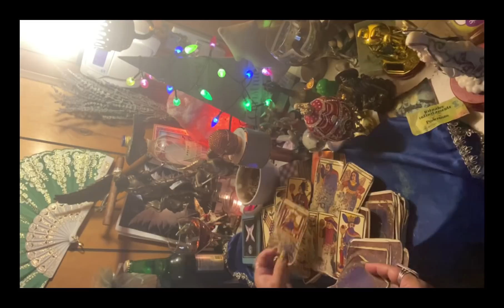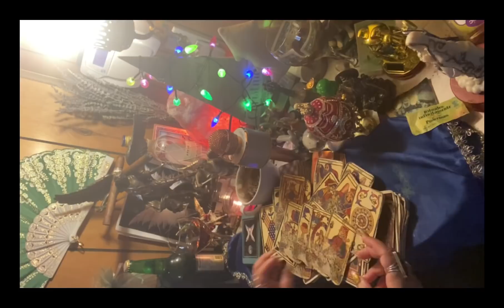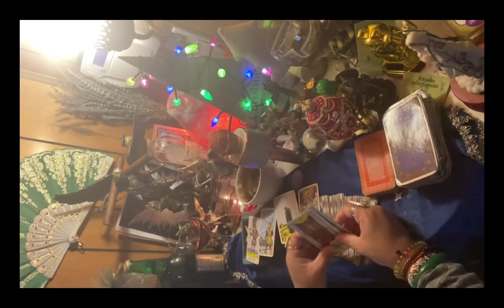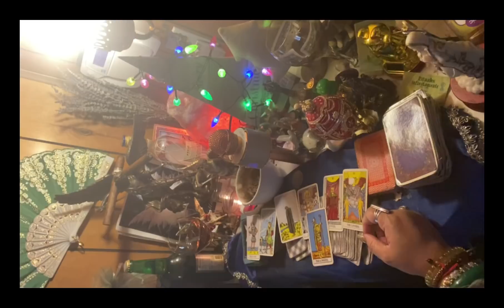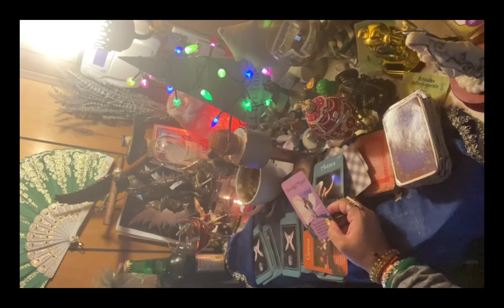Virgo♍️lectura café☕️+🔮 27 dic-10 ene tus protecciones espirituales te llenan de justicia divina 🙏